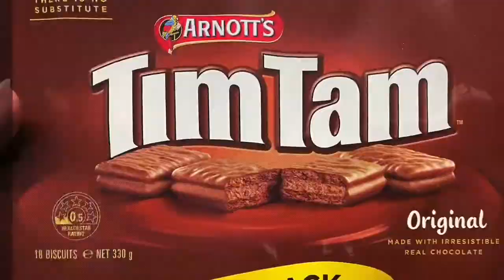Kings Park to St Albans North post office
Going to the post office at St Albans North